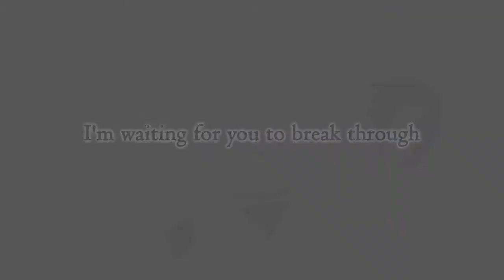Post-Script (English Acoustic ver.) [MV]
Post-Script (English Acoustic ver.) feat. YOHIOloid
Illust & MV by Akang Poksi
Song by Hoshizora Project

Know this song from VOEZ in the Deemo pack, bless them
small anouncement;
The simfile update will be delayed until next month because I have art project which the deadline is the end of this month. Because of that, I'll be adding more songs especially FNAF & Undertale. Current total songs for the update is 14 songs, maybe I can reach 20 later.
Please give me some recommendations in the comments, if the song is good enough, I probably will make the simfile for it. Sorry for the inconvenience.